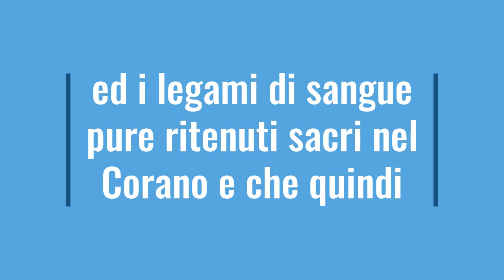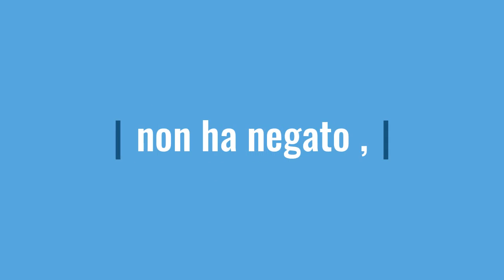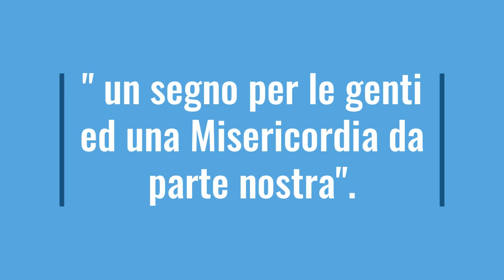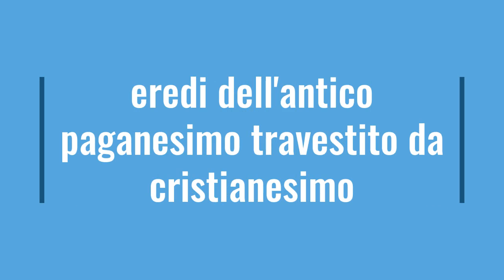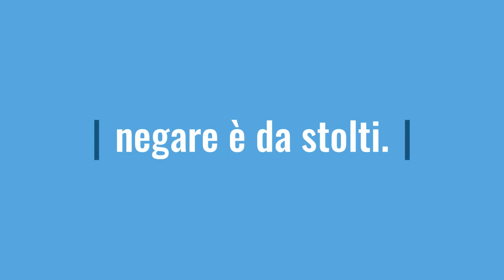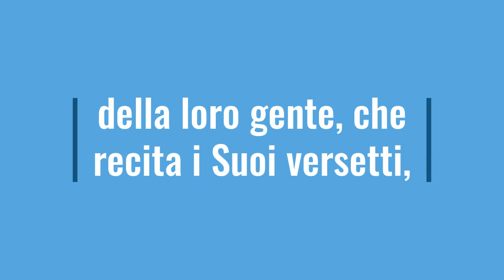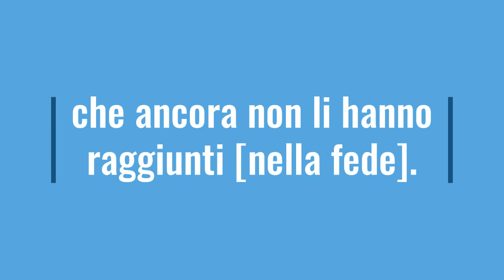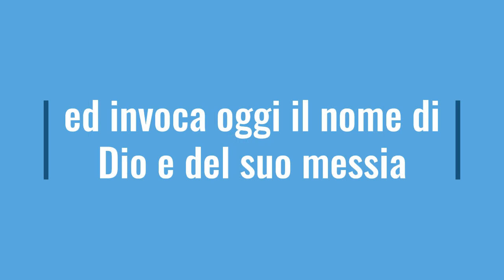SURA LXVIII AL -JUMU'A VERSETTI1-4 : GESU' ISA GRAZIA DI ALLAH E SEGNO DI MISERICORDIA PER I MONDI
A VOI CHE CREDETE DIO CONCEDERA' LA SUA GRAZIA , QUELLA GRAZIA CHE E' IL MESSIA , L'ANGELO GLORIOSO DEL TRONO, PRINCIPE DEL REGNO CHE DIO GLI HA PREPARATO  quando i governi cadranno perchè governati dai servi del demonio e del falso profeta , e Noi saremo chiamati a fare parte dell'esercito del messia l'angelo glorioso del trono  , al cui cospetto noi ci inchiniamo non per adorare perche' solo Dio va adorato, ma per rendergli omaggio , come principe di tutta la terra...